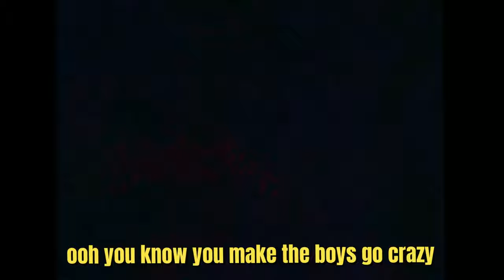SMYNBIGGS - Shake It [Official Lyric Video]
Official lyric video for SMYNBIGGS single "Shake it" edited by 2023x.jax